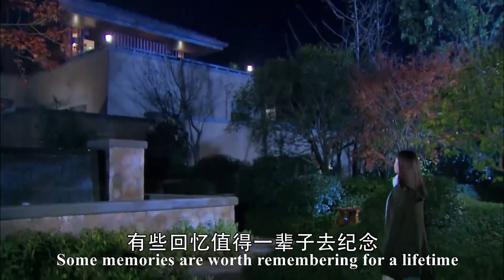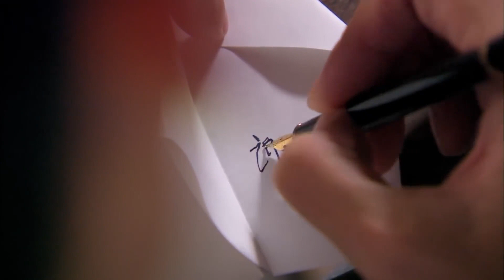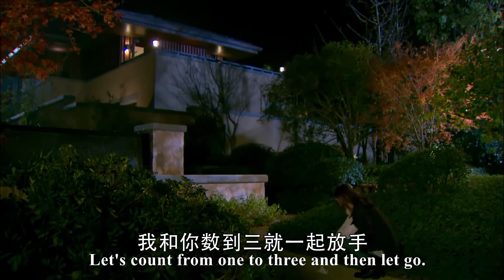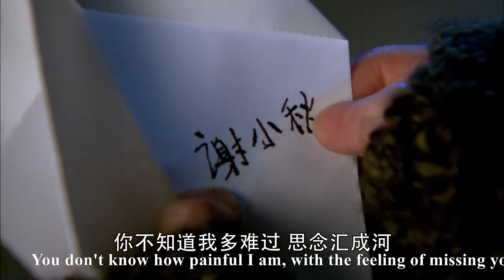總裁當初毫不留情地拋棄女孩，怎料一聽到她要和別的男人結婚，瞬間心痛到無法呼吸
【YJWLC】EP 33-1
【劇名】《遇見王瀝川 Cosmetology High》
【劇情簡介】　　一次偶然之中，大學生謝小秋（焦俊艷 飾）結識了名為王瀝川（高以翔 飾）的青年建築師，他們一個天真單純，一個年輕有為，兩人之間很快就燃起了愛情的火焰。然而，某日，王瀝川發現自己身患重病，為了不拖累謝小秋，他假裝冷酷離開，讓謝小秋飽嘗了痛苦的滋味。
　　一晃眼四年過去，已經畢業的謝小秋作為一名職業翻譯進入公司工作，哪知道在一場意外之中同王瀝川重逢了。謝小秋發現自己的內心裡依然留存著對於王瀝川的感情，只是對方的冷漠讓她感到心寒。蕭觀（林佑威 飾）是謝小秋的上司，他瘋狂而熱烈的愛著這個女孩，一邊是上司火熱的追求，一邊是愛人冰冷的拒絕，謝小秋該做出怎樣的選擇